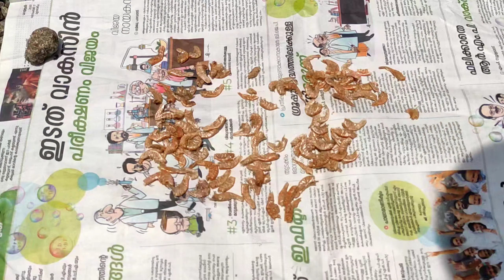ഗപ്പിക്ക് തീറ്റ വീട്ടിൽ തന്നെ ഉണ്ടാക്കാം|Home made guppy food|increase growth&colour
home made guppy foood

ചെമ്മീൻ ഉപയോഗിച്ച് എപിക് ഫുഡ്

increase growth & colour